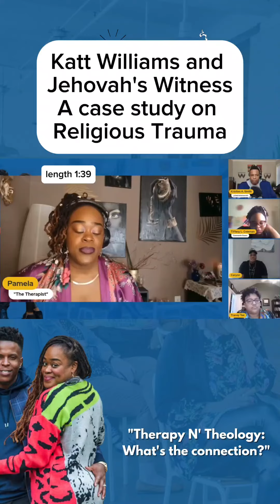Katt Williams: A Case Study in Religious Trauma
What exactly is Spiritual Bypassing? In a nutshell, it is using Spirituality to avoid unresolved issues. It is using spiritual ideas to escape the reality of uncertainty.

What Pamela is sharing here is a theory, based on Katt's confessions through the lens of her expertise in Religious Trauma.

Did you pick up on the religious baggage he shared in this interview?